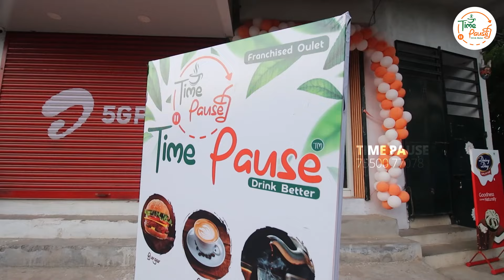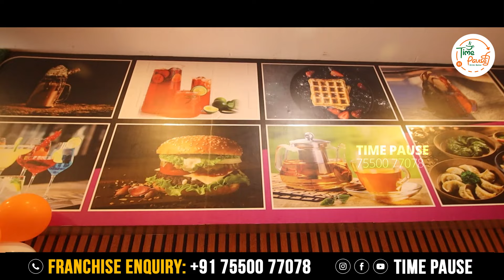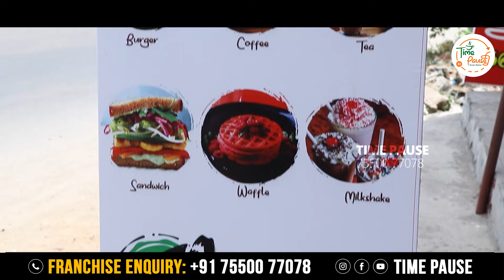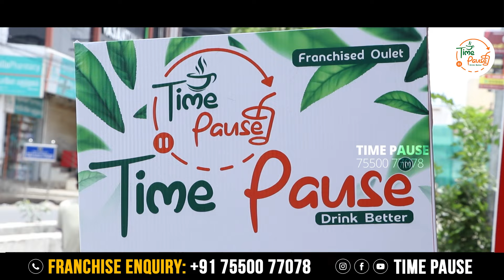Grand Opening of Time Pause Cafe in Madurai | Affordable Cafe Franchise with 120+ Menu Items!❤✨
Welcome to Time Pause Cafe – your gateway to a lucrative cafe franchise opportunity! 🌟 With a minimal investment starting from just 2.49 lakhs, we're redefining affordability in the franchising world.

Immerse yourself in our diverse menu featuring over 120 delicious offerings! Indulge in the richness of our top picks: Tea, Coffee, Filter Coffee, Premium Milkshakes, Mojito, 750ML Juice, Sandwich, Burger, French Fries, Ice Cream Rolls, Puttu Ice Cream, Bread Omelette, Momos, Falooda, and Waffles.

At Time Pause Cafe, we believe in providing a taste of success to our franchise partners. Join our thriving community and experience the joy of owning a cafe that offers quality, variety, and unmatched affordability. Don't miss out on this incredible opportunity to start your journey with a brand that values your investment and dreams. ☕🍰

You get Unbelievable support from Time Pause such as,
•Free Trainings
•Manpower Support
•ROI in 8 to 12 Months